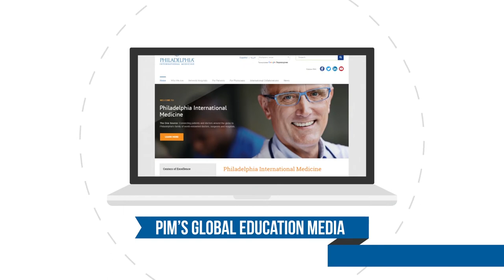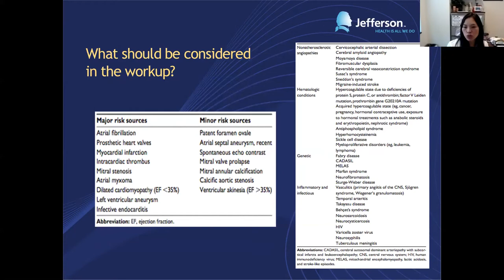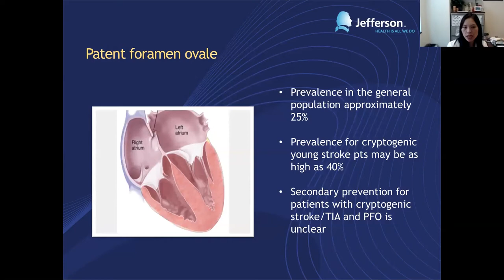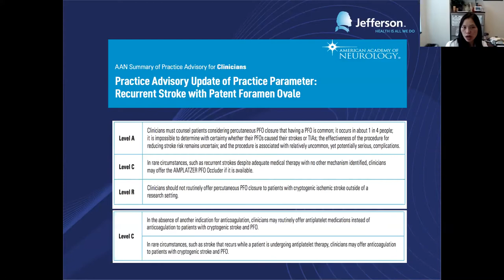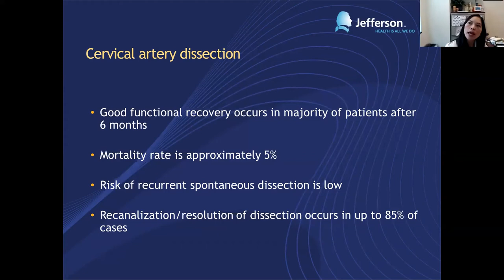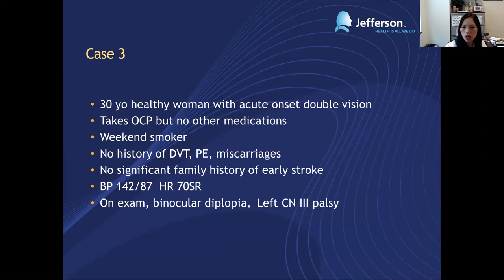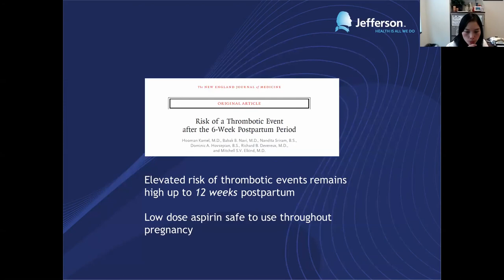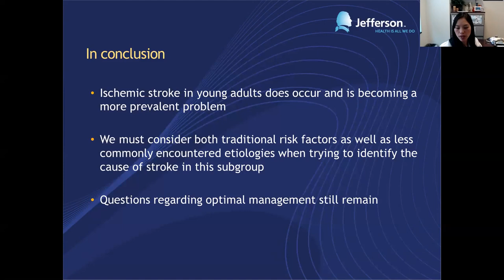Stroke in Young Adults: Causes, Symptoms, Diagnosis and Treatment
Diana L. Tzeng, MD
Thomas Jefferson University Hospital